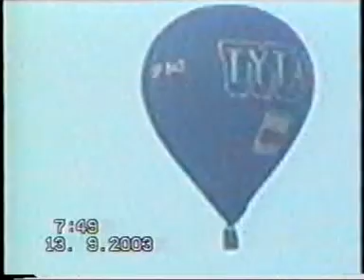Balon nad Łowiczem 2003 r.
Lot z okazji festynu w Składzie Budowlanym VOX